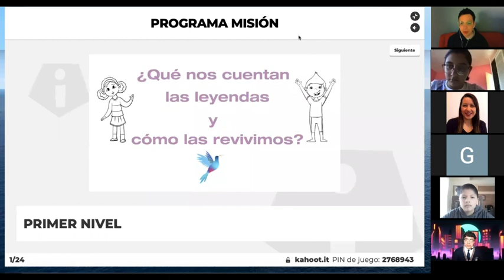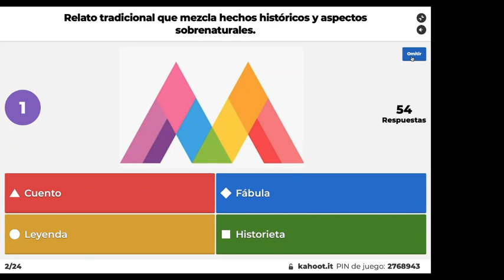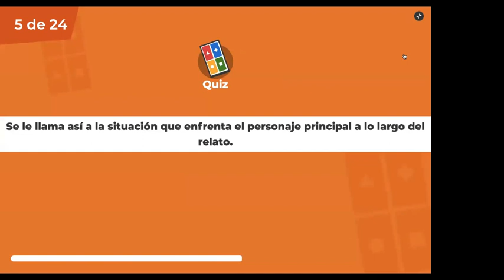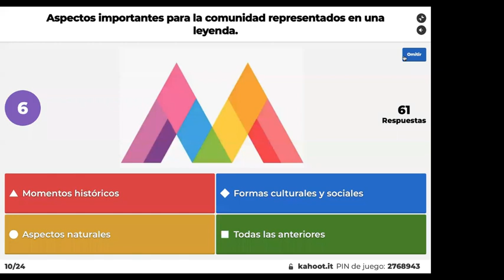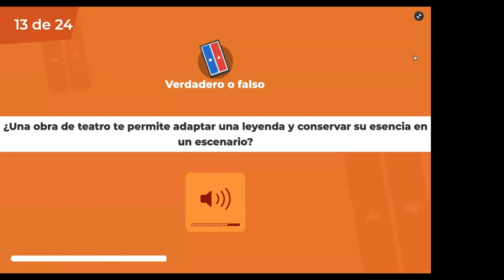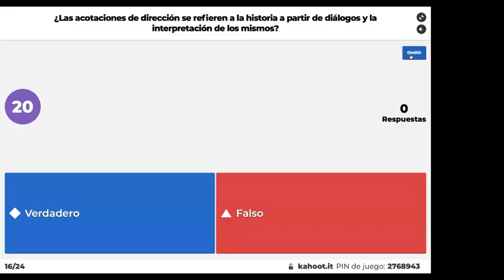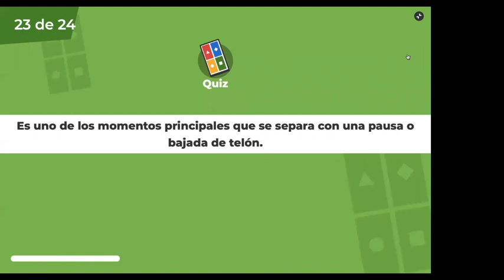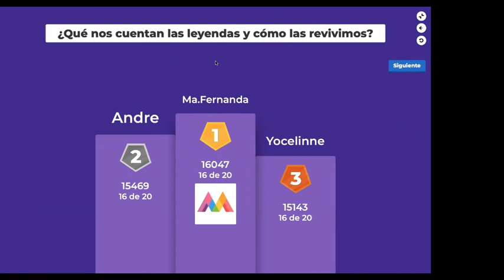MISIÓN: LEYENDAS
Seguramente todos hemos leído o escuchado alguna leyenda. En esta misión, pondrás tus conocimientos a prueba y aprenderás más sobre estas narraciones extraordinarias; así como la forma de llevarlas al teatro.